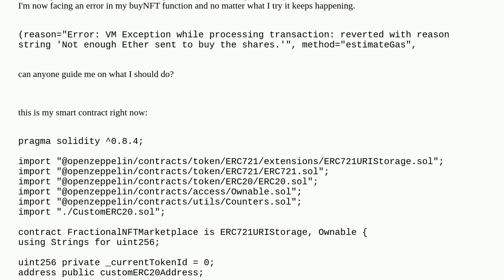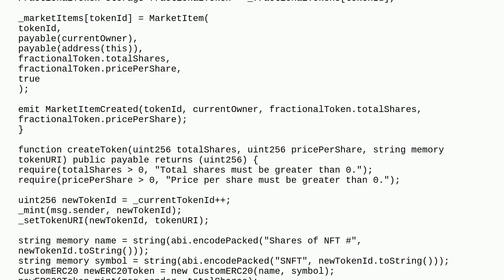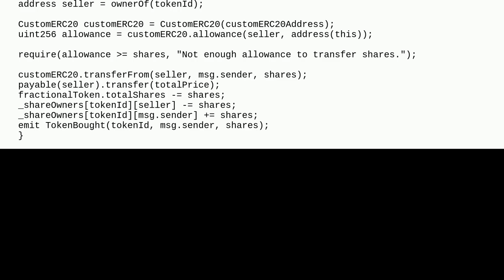Fraction NFT Marketplace (ERC20) - error in buyNFT - Not enough Ether sent to buy the shares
A special thanks goes out to the community

  erc-721 nft erc-20 tokens hardhat